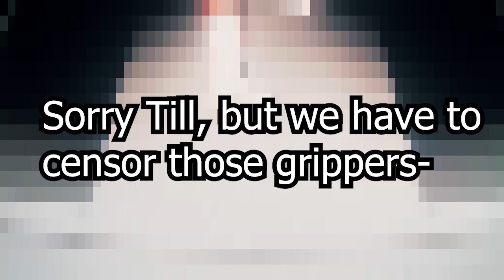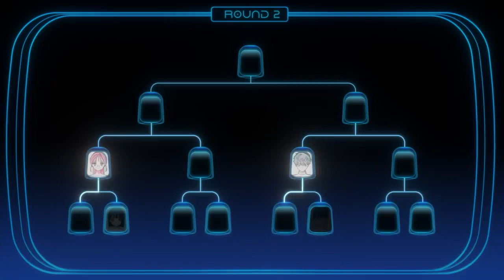Alien Stage Parody Ep 2: Tillin' Time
The best part was when Till said, "It's Tillin' Time!"